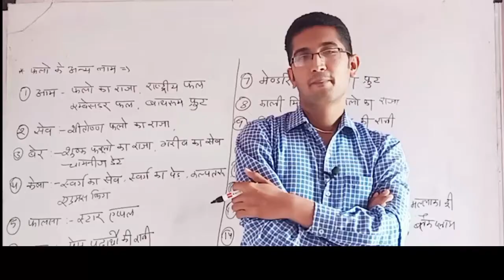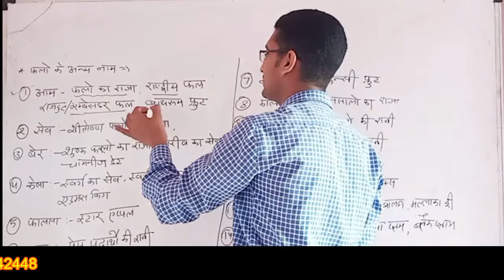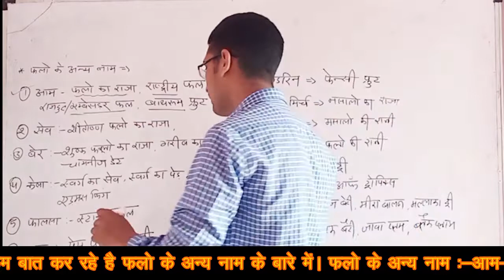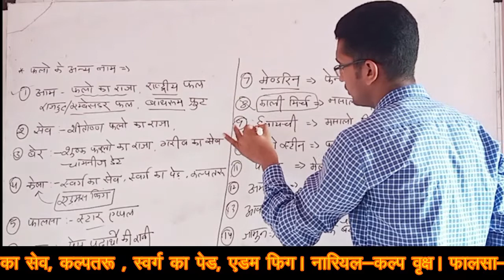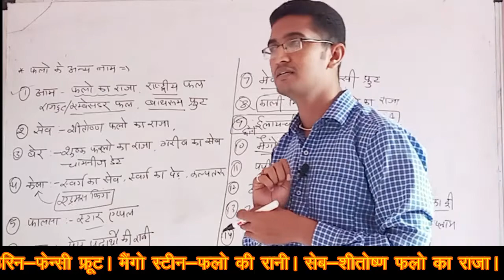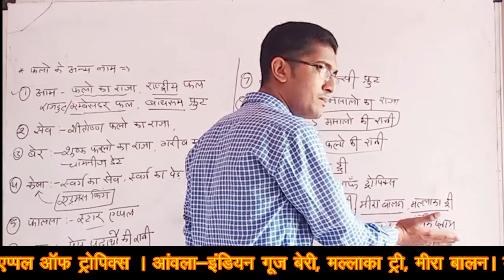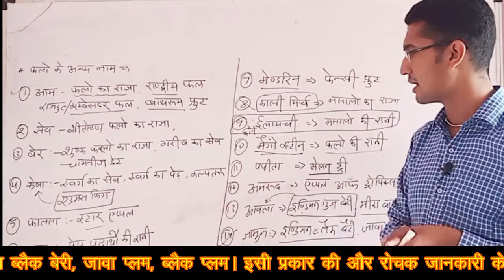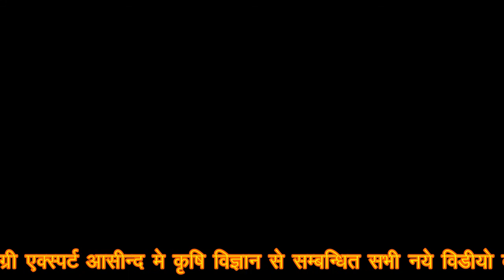फलों के अन्य नाम -Fruits -Pomology ForJET//ICAR//AS//AAO//BHU//AO BY GOVIND MEWARA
# icar
 Best Books For Agriculture Examination :-
1. The Rising Agri Expert Part-1 (General Agriculture & Agronomy)
2. The Rising Agri Expert Part-2 (Horticulture & Animal Husbendry)

3. All Agriculture Exam Review ( 50 Agriculture Solved Exam papers)

About the videos Hello Friends in this Vedio we Are Discuss today about The Facts On Citrus Cultivation Which are Useful in All Agriculture Examination

पहले के विडियो देखने के लिए निचे दिए गए लिंक पर क्लिक करे :-

Agriexpertsasind